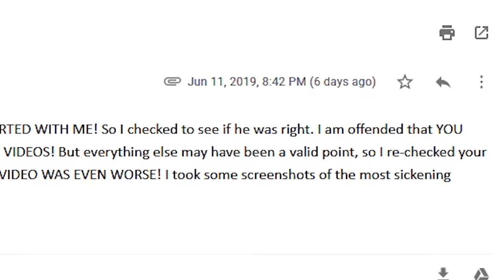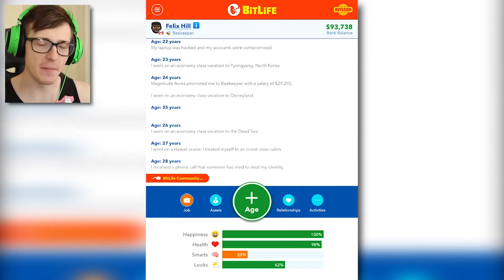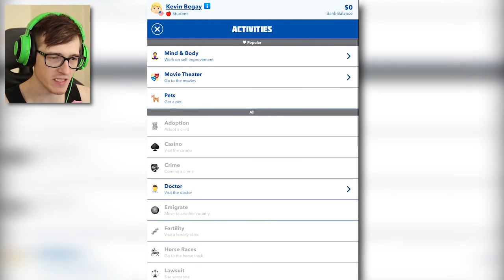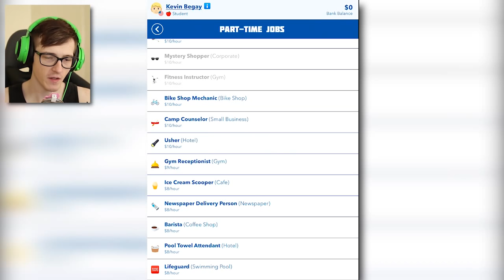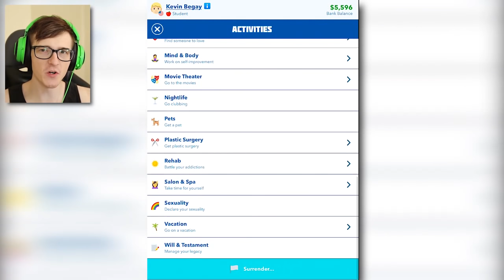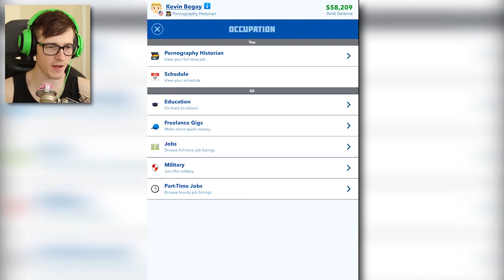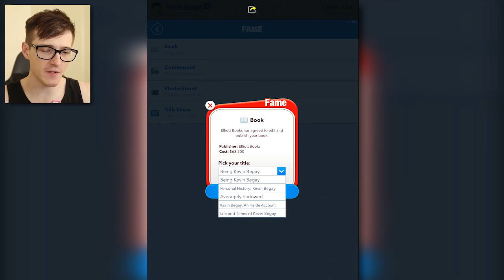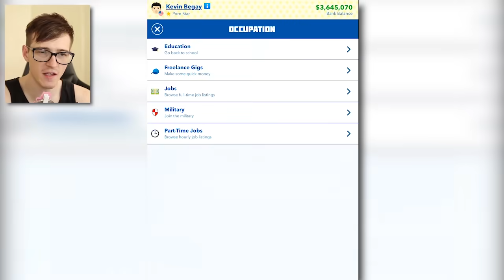Doing anything to live a PERFECT Life in Bitlife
Today we go from zero to PERFECT in Bitlife, it just requires alot of plastic cosmetic surgery and lots of other stuff im not proud of...